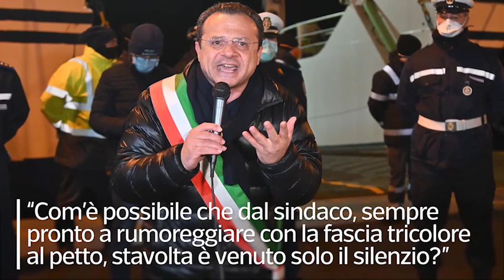Sicilia, il sindaco Cateno De Luca di nuovo sotto attacco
Il primo cittadino di Messina al centro delle polemiche per selfie scattati in violazione delle norme sulle distanze e per il funerale non autorizzato del fratello di un boss

Il sindaco di Messina, Cateno De Luca, finisce di nuovo nella bufera per due eventi avvenuti sabato 11 aprile. Il primo cittadino avrebbe concesso selfie ai residenti delle casette di Rione Taormina, a Messina. Non sono state rispettate, così, le distanze di sicurezza e si è venuto a creare un assembramento. De Luca, in un video postato su Facebook, ha detto di sentirsi depresso dopo questi attacchi. Nella stessa giornata, nella città dello Stretto, si è svolto il funerale non autorizzato di Rosario Sparacio, fratello di un ex boss. Immediata la reazione da parte del presidente della commissione regionale Antimafia, Claudio Fava. \"Com'è possibile che dal sindaco, sempre pronto a rumoreggiare con la fascia tricolore al petto, stavolta è venuto solo il silenzio?\" ( Ansa - CorriereTv ). Guarda il video su Corriere